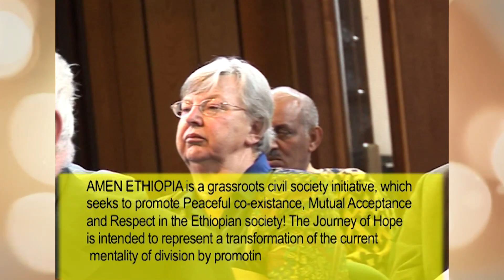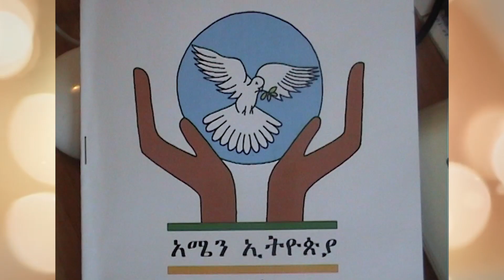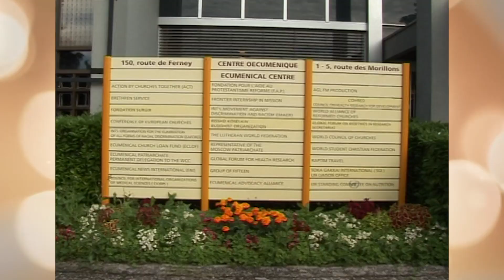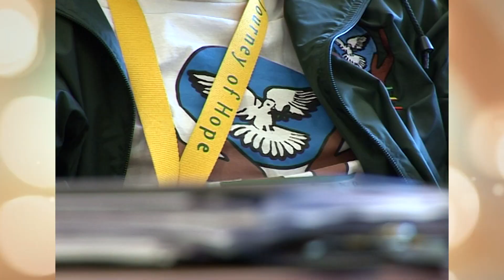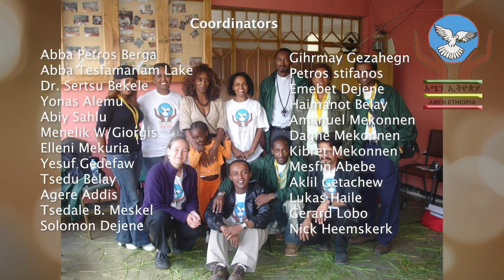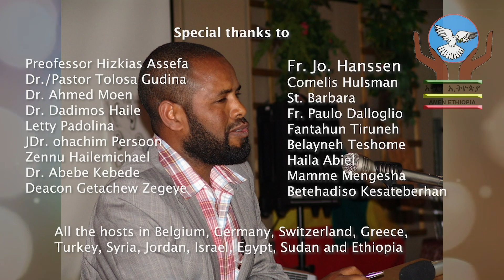Ethiopia// International// አሜን ኢትዮጵያ A Journey of Hope Switzerland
የአእምሮ ሜዲያ  YouTube ቻናላችን ወዳጅ እንዲሆኑ በአክብሮት እንጋብዝዎታለን

Video reportage by Kibret Mekonnen.
29 July 2007, a group of 19 expatriate Ethiopians and Ethiopian origins of different religious faiths have traveled to Ethiopia in a small fleet of cars starting from the peace Palace square, the Hague, The Netherlands, on a special pilgrimage - the "Amen Ethiopia – A Journey of Hope."

Their final destination was the Ethiopian capital, Addis Abeba. Their 45-day journey took them through Europe, Asia and Africa. The members of the group were hoping by means of their journey to express their solidarity with their mother country and at the same time to appeal for a nationwide reflection on how to bring about a better society in Ethiopia. The project aims to bear witness to the riches of diversity in the country and call for change of attitudes focusing on solidarity and unity in diversity in the new millennium.